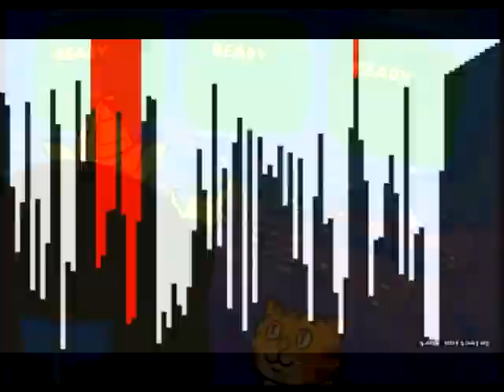Sorting algorithms explained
!R! The instruction at "0x241bf8c9" referenced memory at "0x00cafacc". I GOT IN ONE LITTLE FIGHT AND MY MOM GOT SCARED, SHE SAID "YOU'RE MOVING WITH YOUR AUNTIE AND UNCLE IN BEL-AIR"